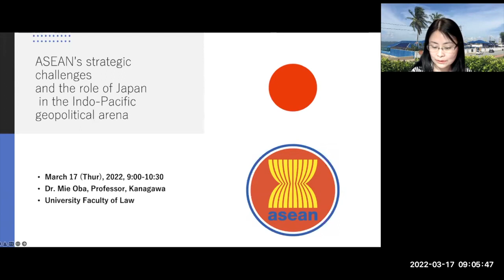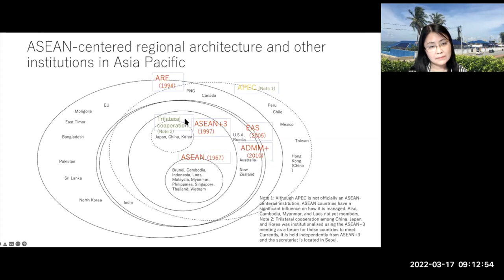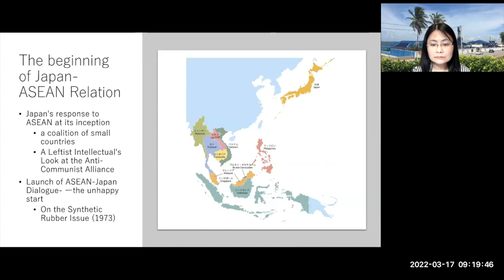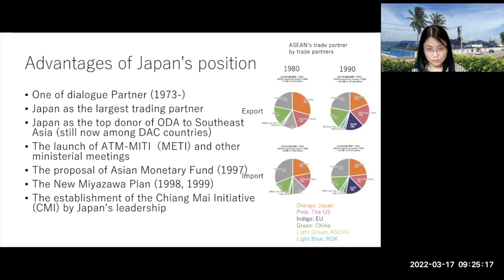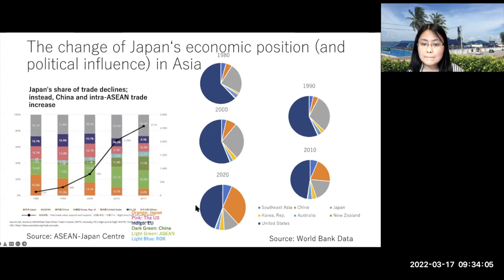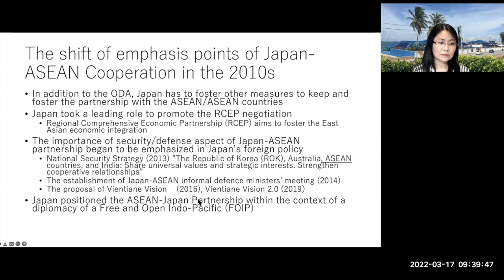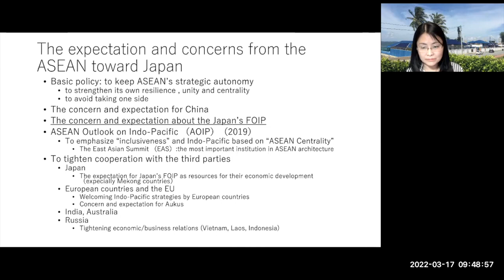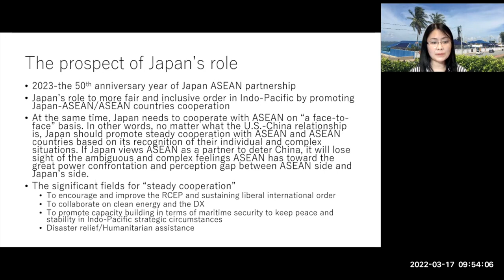LECTURE by Mie Oba - ASEAN's strategic challenges and the role of Japan in the Indo-Pacific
This is the 2022's second public lecture organised in the context of our course on "Japan and Security in the Indo-Pacific".

The lecturer is Dr Mie Oba, Professor at the Faculty of Law, Kanagawa University.

The moderator is Céline Pajon, our Senior Researcher.